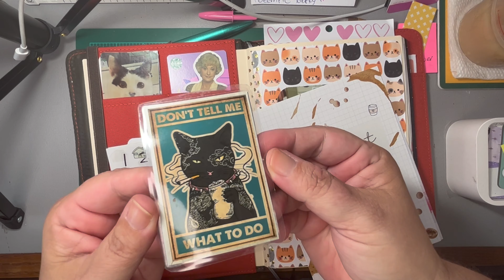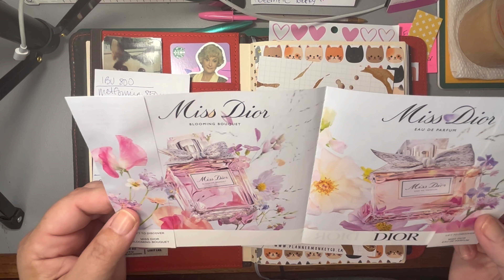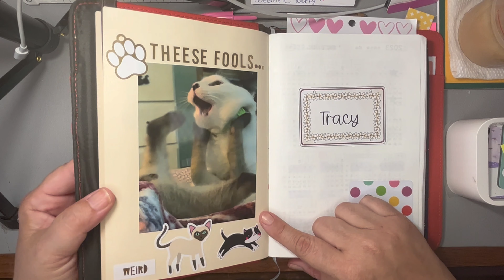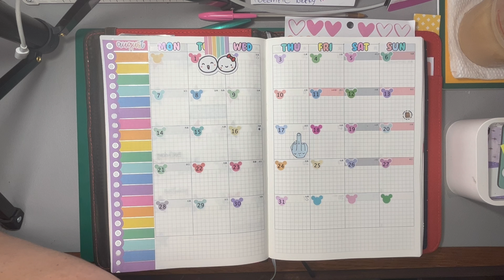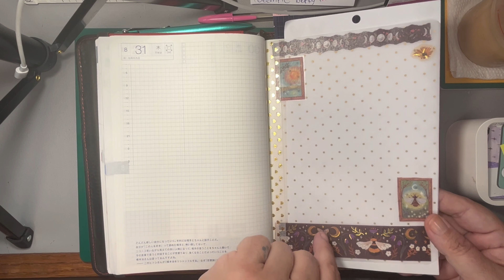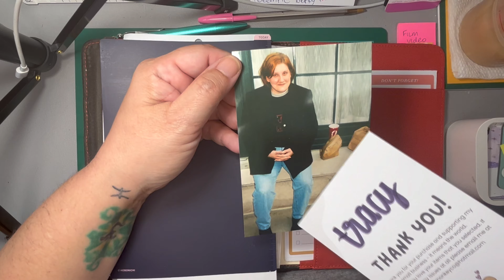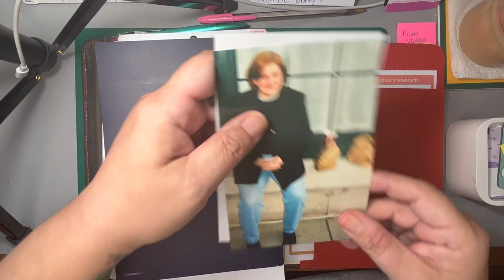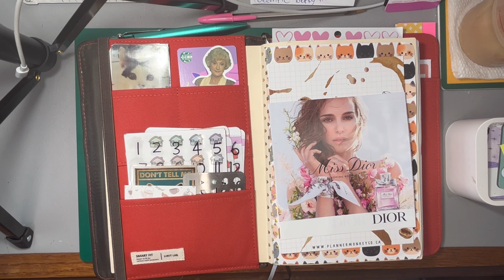Hobonichi Cousin Avec Planner Flip + Short Vlog PWM